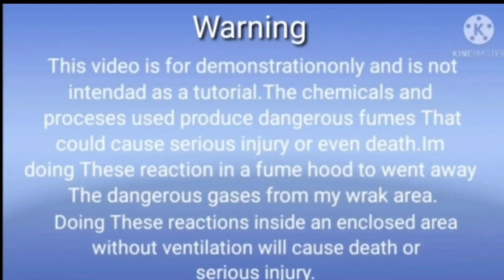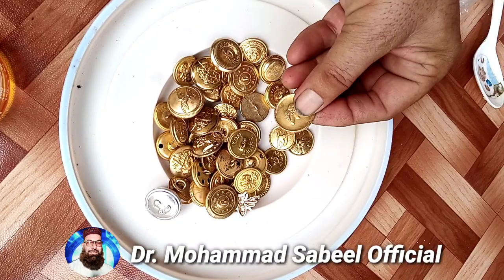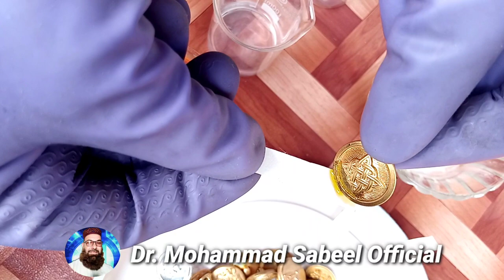How to prepare gold test solution at home in hindi/Gold Test Solution Preparation /Dr.M sabeel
Dr Mohd Shakeel Official